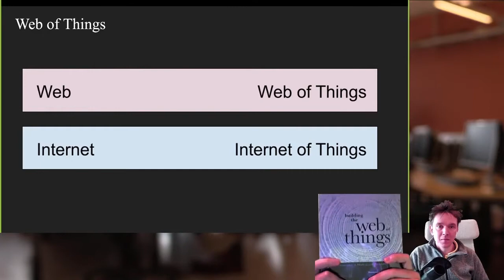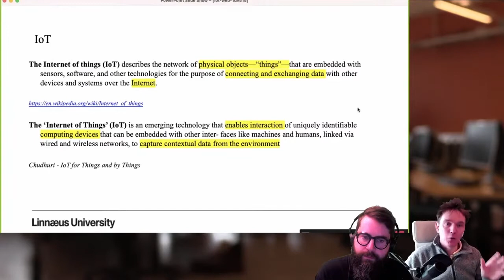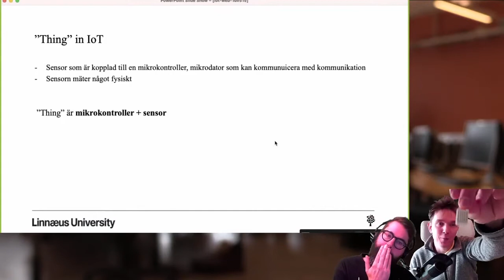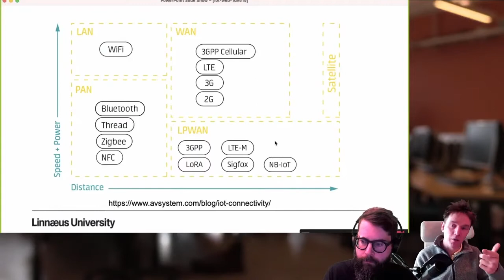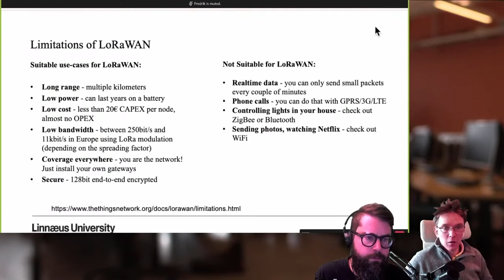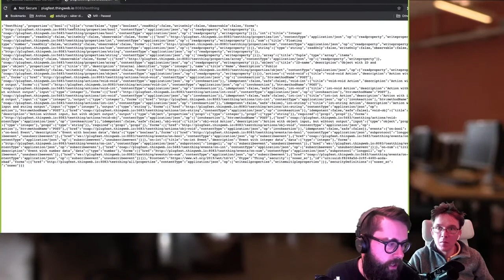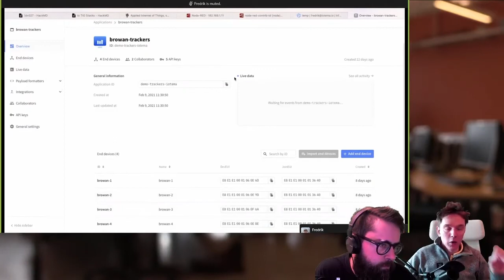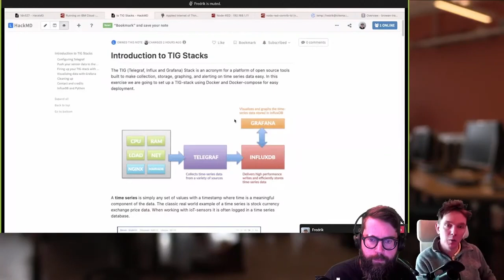1DV027 - Web of Things and the Internet of Things